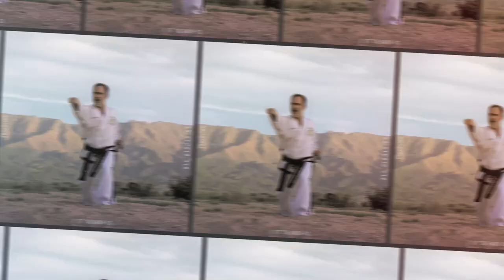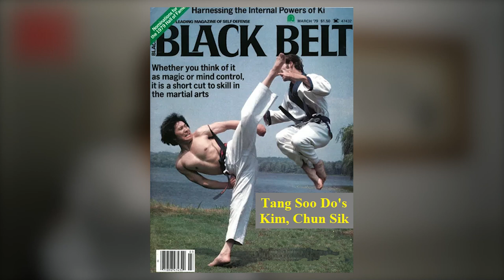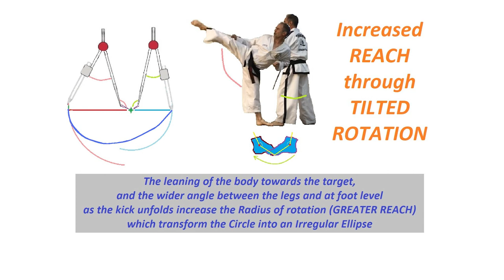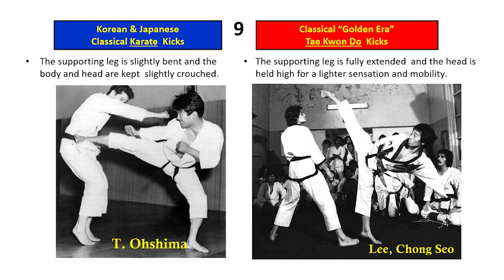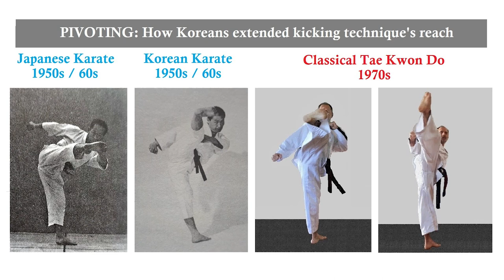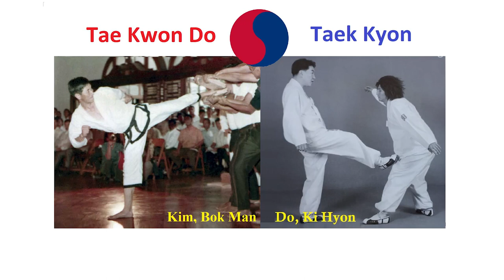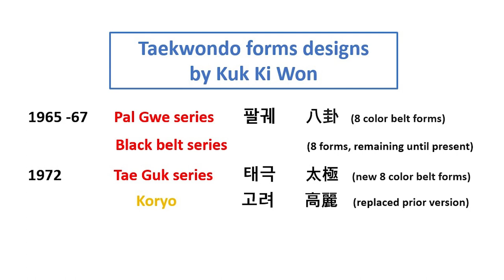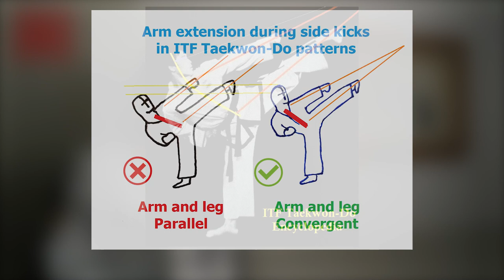Korean Kicking Project Ep. #3: What makes Classical Korean Kicking Different?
In this Episode 03 you will have an insight of what separated the kicks of Korea's Golden Era with those of old-school Karate. I will analyze the reasons for such changes, and the relationship between Tae Kwon Do and Tang Soo Do with Hapkido and Taek Kyon. I have also included some specific information about the inclusion of kicks in Kuk Ki Poomsae and ITF Tul, with some data that has never been published before. This is a video that cannot be missed.

Contents:
00:00 Welcome intro
01:22 Contents of Episode 3
02:06 Musical Curtain
02:28 Personal Style, School Style & Organization Style
06:31 How Koreans modified the pre-existing kicks
17:09 Example: The Korean round kick, its predecessor and successor
20:07 Comparing Tae Kwon Do / Tang Soo Do, Hapkido and Taek Kyon kicks
28:50 About the kicks in Tae Kwon Do forms / patterns
36:50 Conclusions